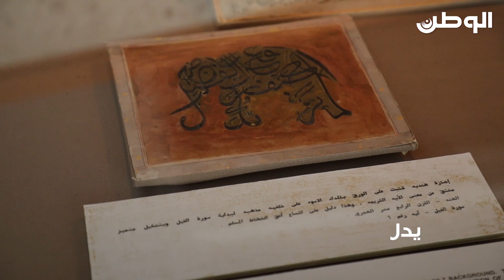الآية 1 من سورة الفيل على هيئة الفيل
لوحة هندية كتبت على الورق بالمداد الأسود على خلفية مذهبة لبداية سورة الفيل وبتشكيل متميز منشق من اسم السورة الكريمة، وهو يدل على اتساع أفق الخطاط المسلم في الهند حين دخلها الإسلام.وتشتمل اللوحة على الآية الأولى من السورة على هيئة حيوان الفيل.المخطوطة تعود إلى القرن الرابع الهجري.